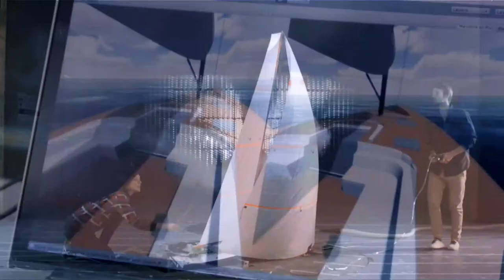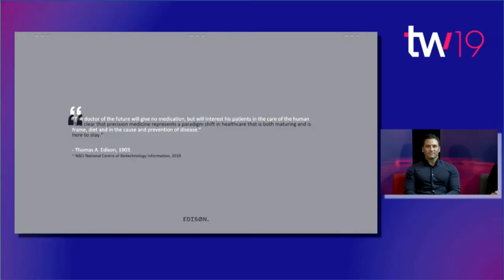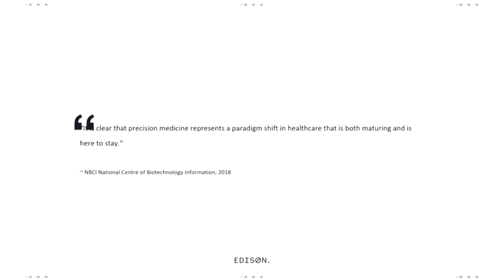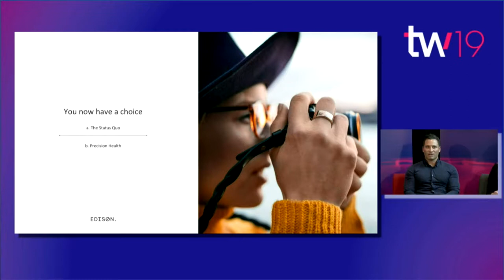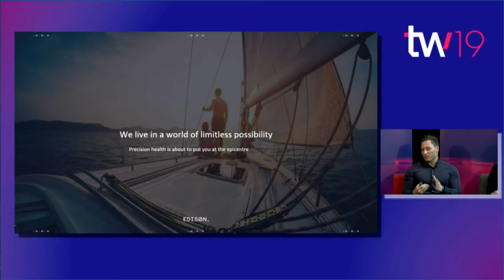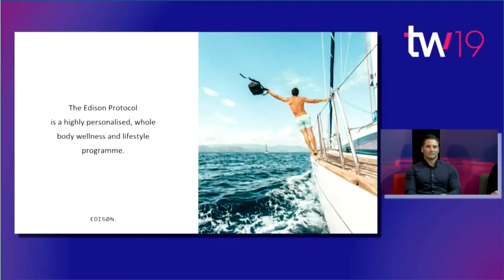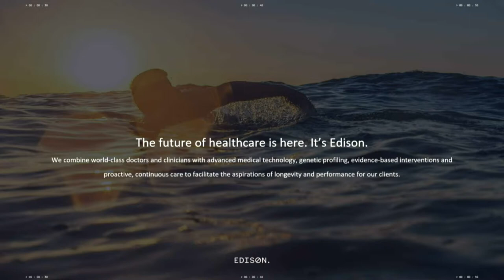Techweek TV: Precision healthcare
We unravel how the Precision Health sector is helping people take control of their health from an Auckland company leading the charge. We gain rare insight into advanced MedTech processes from Edison Clinic, who combine genetic profiling with world-class medical professionals in a three step process.